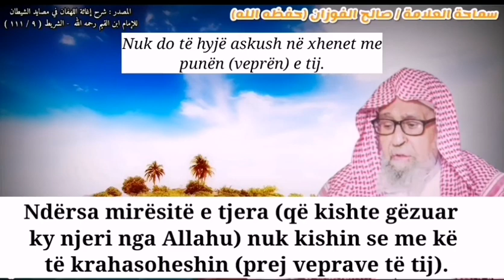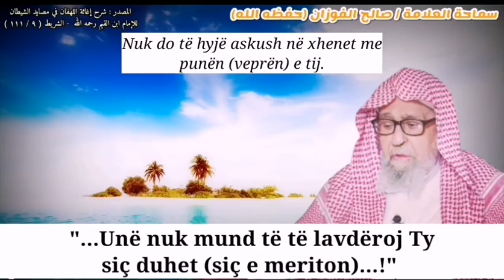Askush nuk do të hyjë në xhenet me punët (veprat) e tij! Shejh Salih el Feuzan